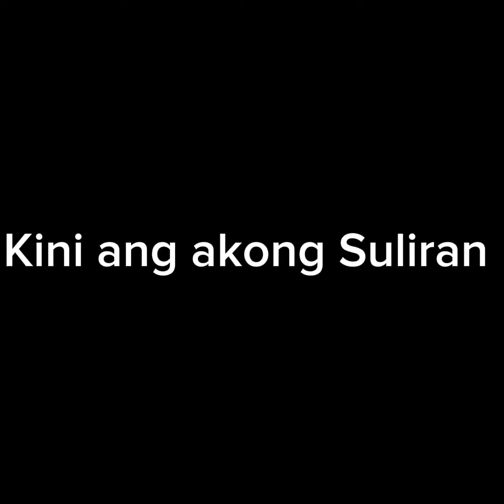Ang Love Story ni Cardong (Part 26)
Dili gihapun kabalu mo hinlo